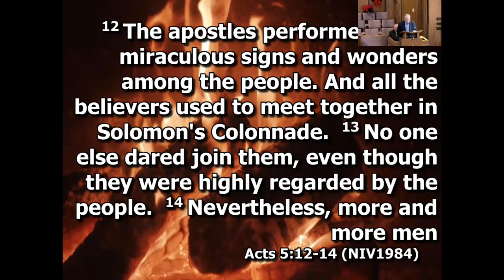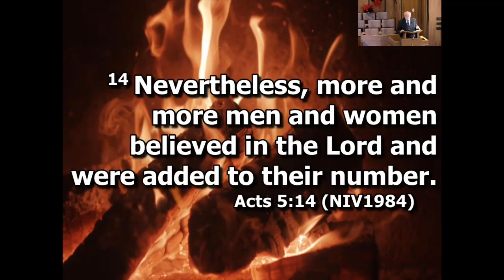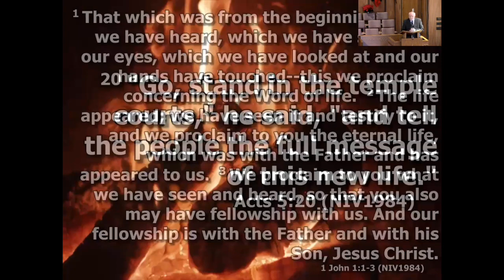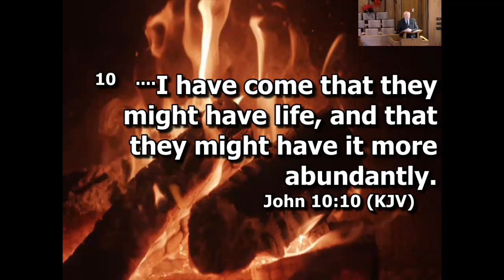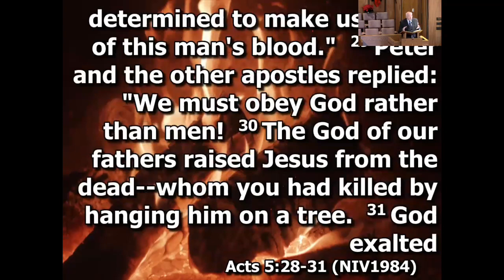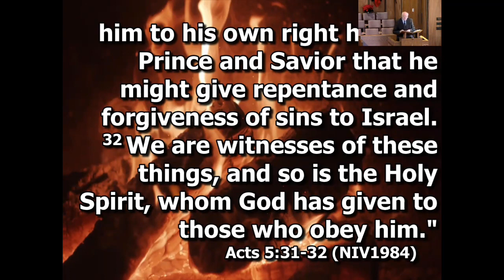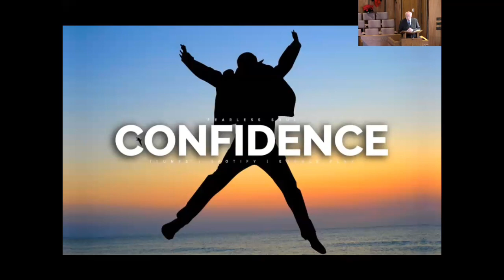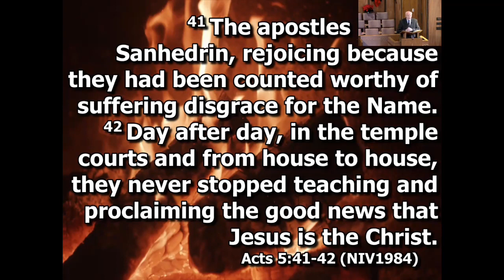“THIS MESSAGE OF LIFE” - December 26, 2021 - Pastor Scott Goodman - Acts 5:12-20